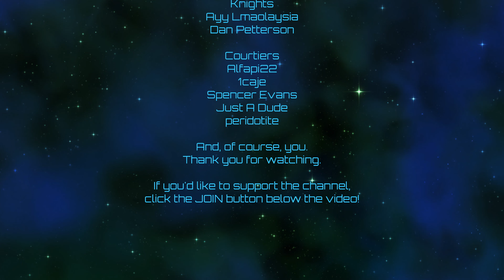Stellaris | A Galaxy of Bugs | Episode 18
Let's fill the galaxy with bugs nice and quickly in the new version of Stellaris!